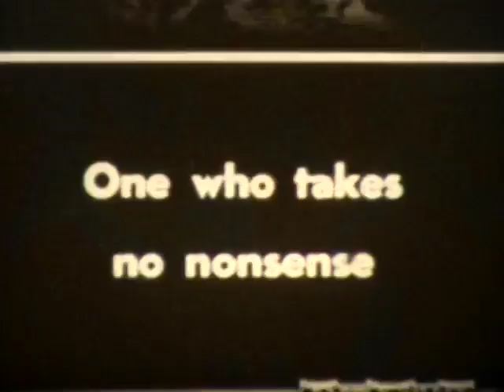News Reel- Three Little Bruins In The Woods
This video is about News Reel- Three Little Bruins In The Woods